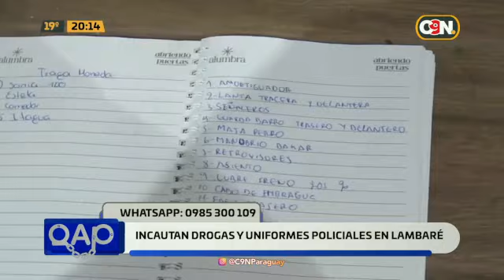QAP: Jueves 10 de octubre del 2024